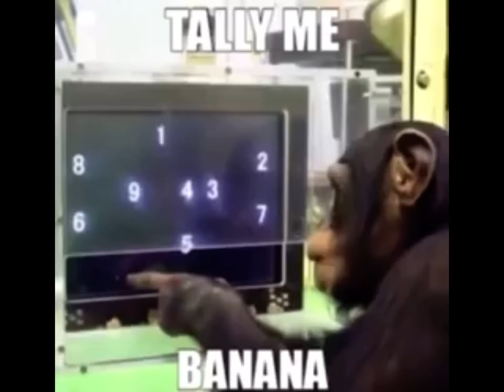the monke theme somg